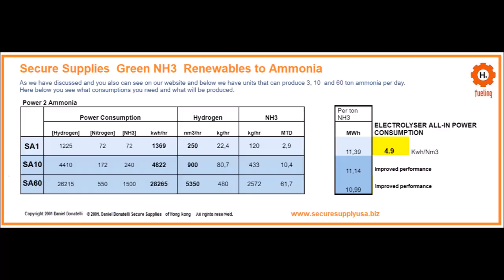Green Renewable Ammonia Side Filler Unit Single